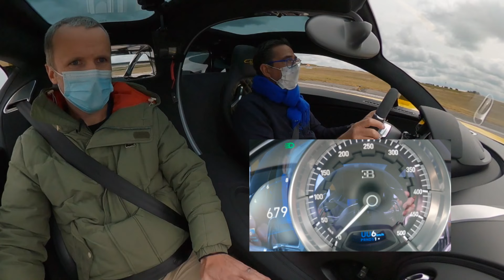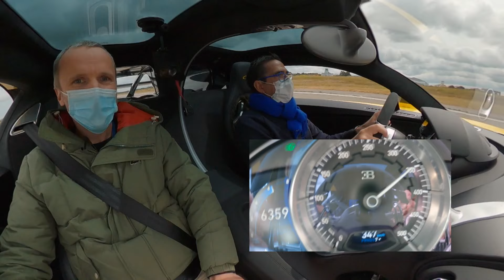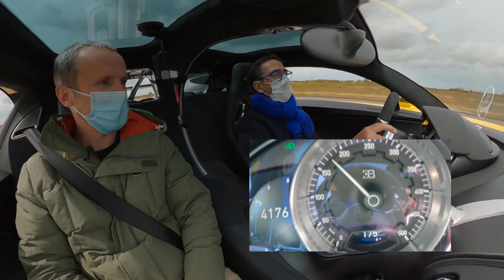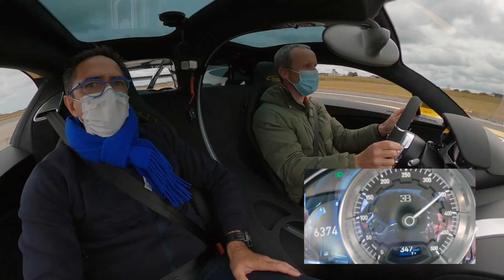Dépasser 300km/h en Bugatti Chiron Pur Sport ça fait quoi ?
Savez-vous ce que ça fait de passer la barre des 350km/h dans une Bugatti? Cette vidéo va vous le faire vivre ! Car la marque mythique lance officiellement un modèle unique de la Chiron Sport, une série limitée "Les légendes du Ciel" produite à seulement 20 exemplaires dans le monde ! C'était l'occasion rêvée pour prendre le volant d'un mythe absolu de 1500ch et de tenter une V-Max au delà des 330km/h sur la base aéronavale de Landivisiau. Parce que oui, Bugatti et la Marine Nationale ont beaucoup de points communs (Bugatti produit des pièces de freins du Rafale, tu savais?). Alors, plus rapide qu'un Rafale Marine au décollage la Chiron Pur Sport ? Réponse dans cette vidéo FOLLE !

🔔 Et n'oubliez pas d'activer la clochette pour ne rien rater des prochains tests !

En bref
Bugatti Chiron Sport "Les légendes du ciel"
Moteur : W16 cylindres de 7993cm3
Puissance : 1500ch à 6700 t/mn
Couple : 1600Nm dès 2000 t/mn
Accélération 0 – 100 / 200 / 300 / 400 km/h: 2.4 s / 6.1 s / 13.1 s / 32.6 s
Vitesse Max : 420 Km/h
Consommation : Est-ce vraiment raisonnable d'en parler ?
Prix : 2,88 millions d'Euros

Immense merci à @Bugatti d'avoir osé me confier les commandes d'une Chiron Sport.
Merci à Pierre-Henri Raphanel, pilote Bugatti de haute volée, pour sa disponibilité et ses précieux conseils.
Merci aux officiers, pilotes (Vincent B. en particulier !), mécanos, contrôleurs aériens de la base aéronavale de Landivisiau de m'avoir ouvert en grand les portes de leur temple de la haute performance aéronavale. Merci à la Marine Nationale en fait !
Et merci à l'équipe de prod Inmotion AG, pour ces images incroyables sans lesquelles ce sujet n'aurait pas eu la même saveur. Danke schön !

Les chapitres de cet essai

0:00 Générique
1:24 Abonnez-vous !
3:16 Premiers pas dans la Chiron
6:00 Le run passager à 350 km/h
7:40 Une reprise diabolique
8:32 À moi le volant
11:50 Mon run à 350 km/h !
17:28 La Chiron "Les légendes du ciel" à la loupe
19:30 L'écrin intérieur
22:48 Conclusion